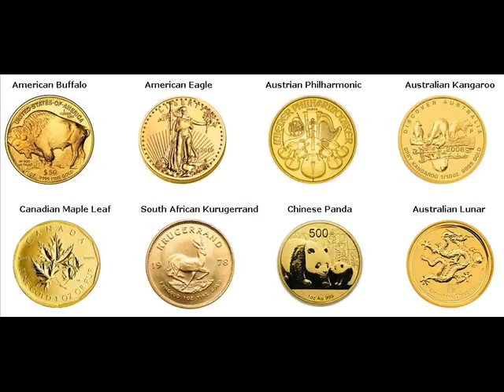Rare Gold Coins For Sale Bellevue Sarpy Nebraska